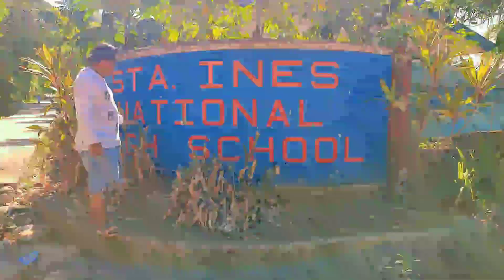Namyesta kami sa brgy Sta.ines | Tara mamundok tayo | buhay probinsya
namyesta kami sa Brgy Sta ines
traffic sa gitna ng ilog
tumawid kami ng pitong ilog
paliligo sa ilog dapulong
buhay probinsya

maraming salamat po sa inyong walang sawang suporta god bless po sa inyong lahat and keep safe always po 🙂❤️🙏